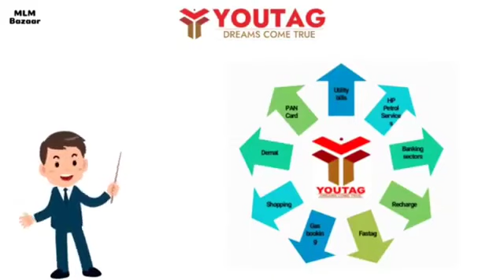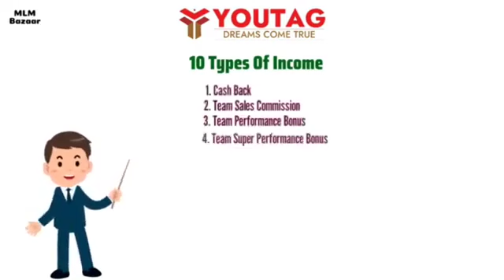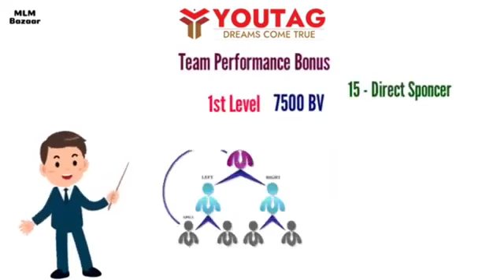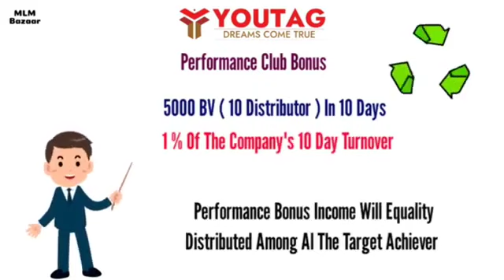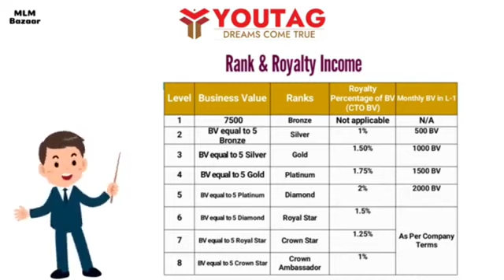sponsore id -: 10703136